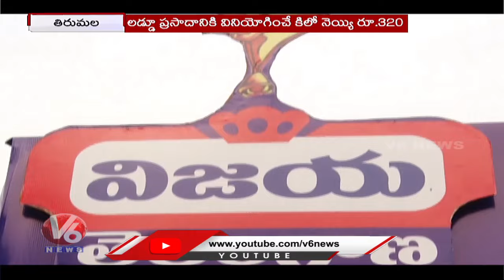Laddu Controversy :How Did Previous GOVT Get Cheap Ghee Without Adulteration,Says CM Chandrababu| V6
Tirupati Laddu Controversy : How Did Previous GOVT Get Cheap Ghee Without Adulteration, Says CM Chandrababu | V6 News